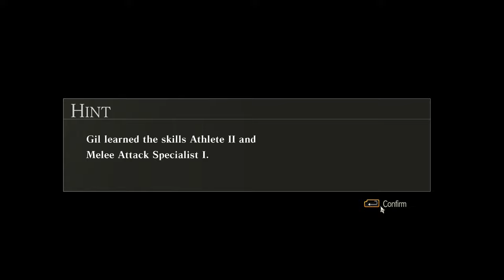GOD EATER 2: Rage Burst Silent Gameplay No Commentary Part 12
GOD EATER 2: Rage Burst  Silent Gameplay, No Commentary.